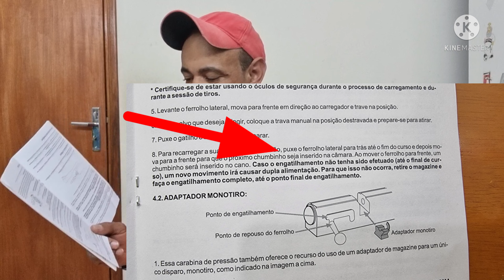Dica muito importante para os usuários da beeman 1336 e 1338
dica muito importante pra vc que é usuário da beeman 1336 e 1338